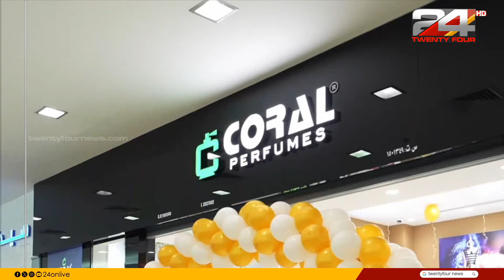പ്രമുഖ ബ്രാൻഡായ കോറൽ പെർഫ്യൂംസിന്റെ പുതിയ സ്റ്റോർ ഒമാനിൽ പ്രവർത്തനമാരംഭിച്ചു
പെർഫ്യൂം നിർമാണ വില്പന രംഗത്തെ പ്രമുഖ ബ്രാൻഡായ കോറൽ പെർഫ്യൂംസിന്റെ പുതിയ സ്റ്റോർ ഒമാനിൽ പ്രവർത്തനമാരംഭിച്ചു